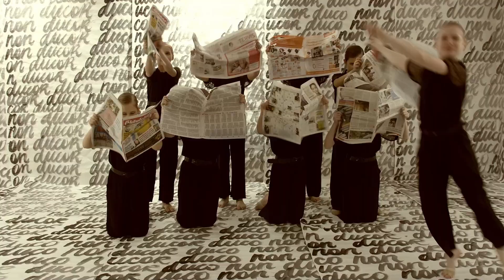Kuldne Karikas - tutvustus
Aasta säravaimad tantsuelamused leiab just Kuldselt Karikalt!
Videod meie võistlustelt vahemikus 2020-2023.
PS! Vaata kindlasti 1080p, et saada HD kvaliteet ;)

Videograafid:
Matis Ottan
Renat Tikhonov

Montaaž: Matis Ottan